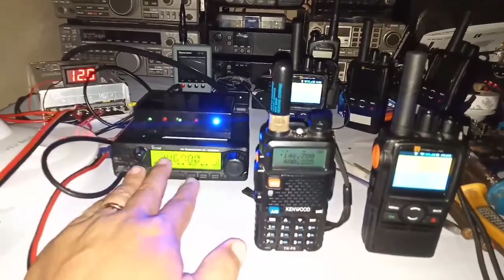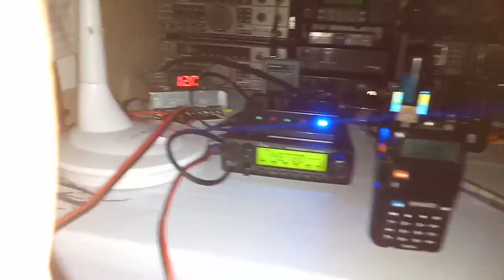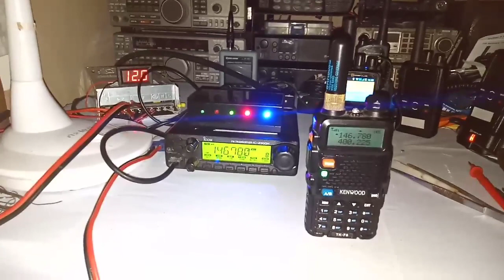CIGNUS NX-100 iP RADIO TO ICOM IC-2300H VHF ANOLOG RADIO CROSSLINK INTERFACE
PHILIPPINES HAM REPEATER HOMEBREWER ADS

CIGNUS NX-100 POC iP RADIO CROSSLINK BACK TO BACK TO ANALOG RADIO.